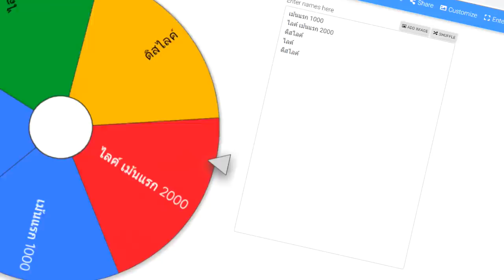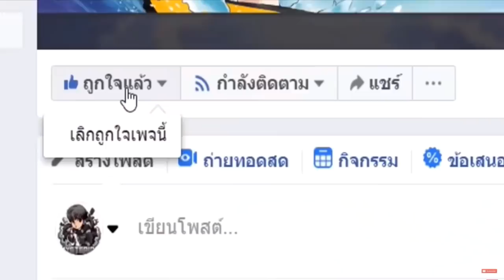*ใหม่* อาวุธระเบิดโหดด!!!🔥ปะทะ เทพ 10 ตัว!!😱 ใครจะชนะ?? [Minecraft TNT Wars]